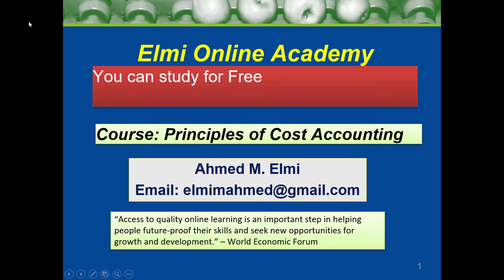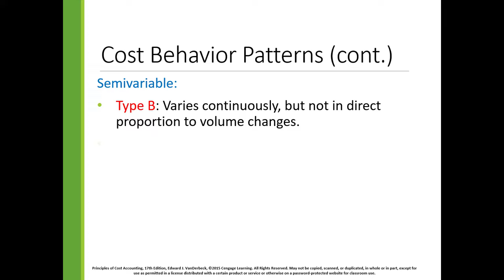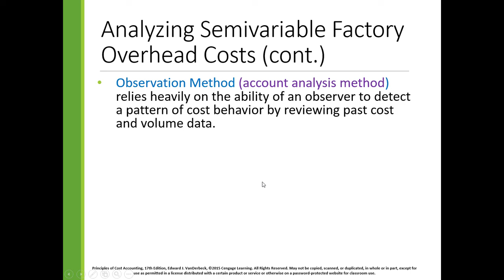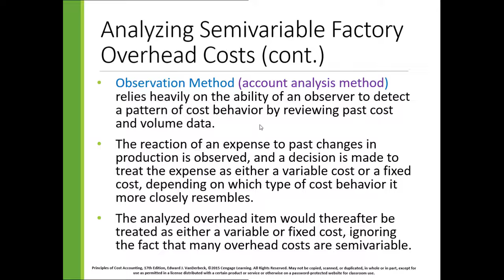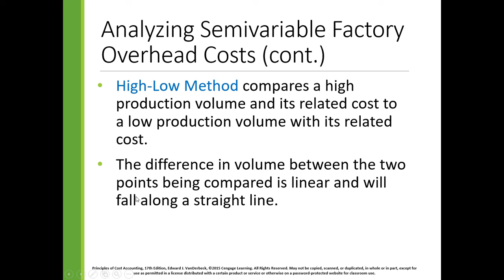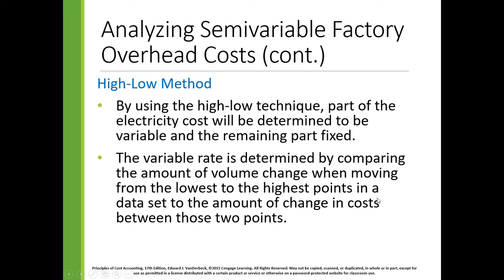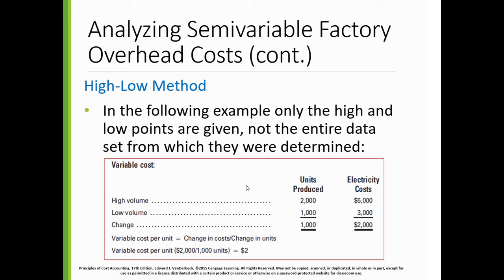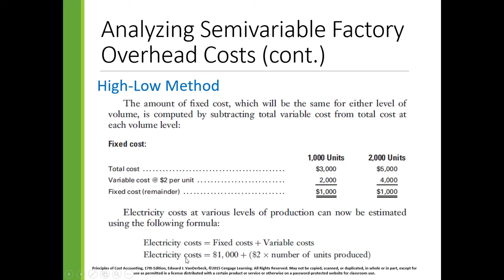Casharka 5aad Observation and High Low Method FO Chapter 4 Cost Acc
Principles of Cost Accounting